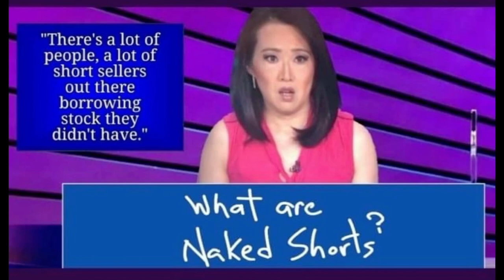Melissa Lee slips “naked shorts, yeah” on CNBC live. *GME AMC Short squeeze is coming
Can’t stop, won’t stop, GameStop
Melissa Lee slips “naked shorts, yeah” on CNBC live.